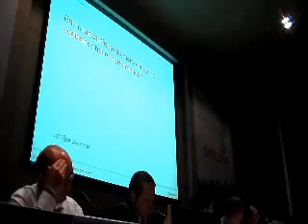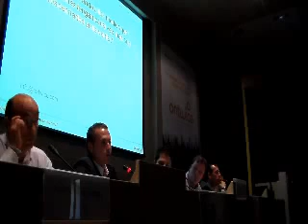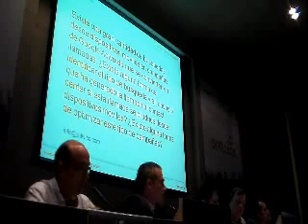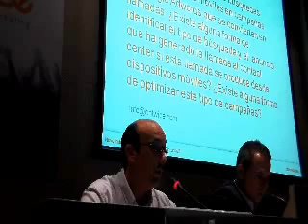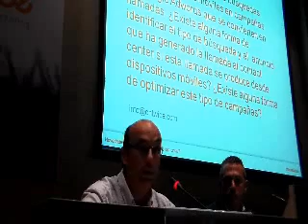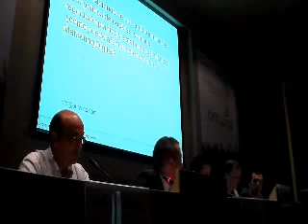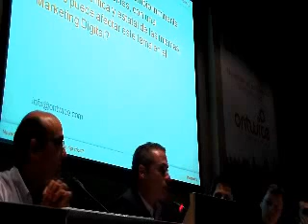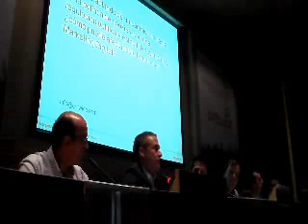Mesa Redonda: Novedades en Performance de Ontwice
Mesa Redonda con Antonio Fernández (Walmeric), David Sánchez (Nielsen -- Online Division), Sergio Gómez (Ontwice), Eduardo López (Symio), Pedro Travesedo (MediaMind) y Björn Baumgärtner (Microsoft Adexchange) organizada por Ontwice